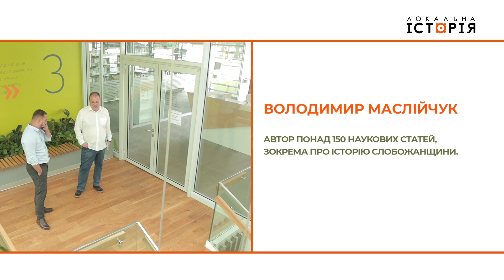Малоросійський кордон, козацькі повстання та більшовики. Історія Слобожанщини | Володимир Маслійчук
Чому Слобожанщина — це не Донбас? Доктор історичних наук Володимир Маслійчук про історію Слобідської України, її населення та політичні перевороти в новому випуску Без брому з Віталієм Ляскою.

Сьогодні у випуску ми разом з Володимиром Маслійчуком поговоримо про те, як зароджувалась Слобідська Україна, хто був її основним населенням та як формувались її стосунки із Москвою.

Яку роль у формуванні Слобожанщини відіграв Ярема Вишневецький? Чому козаки втікли на східні землі? В чому був сенс повстання Івана Сірка? Чому Харків не став центром національного відродження? Де Донбас, а де Слобожанщина? Як Голодомор вплинув на зміну столиці?

Дивіться до кінця! Це важливо знати!
📌 Важливі моменти:
00:00 - Знайомство з Володимиром Маслійчуком
00:59 - Чому спустіла Слобідська Україна?
03:48 - Заселення Слобожанщини
07:46 - Ярема Вишневецький і його інтерес до Слобожанщини
10:25 - Чому козаки втікали на східні землі
14:15 - Політичні та економічні каталізатори переселення
16:37 - Чи були великі переселення московитів?
23:57 - Чи є Слобожанщина цілісно українською?
28:31 - П’ять козацьких полків та повстання Івана Сірка
34:03 - Причини конфлікту з московською владою
39:20 - Чому Слобожанщина активно заселялася?
42:03 - Що таке малоросійський кордон
44:19 - У старшині було багато росіян?
46:38 - Слобожанщина як частина фронтиру
51:33 - Сковорода - останнє дитя вільної Слобожанщини
55:34 - Чому Харків не став центром національного відродження
1:00:04 - Де Донбас, а де Слобожанщина?
1:04:21 - Чому більшовики обрали Харків
1:06:39 - Республіки, що вирішували проблеми
1:08:43 - Що допомогло Харкову українізуватись?
1:09:57 - Як Голодомор вплинув на зміну столиці
1:13:14 - Роль прикордонності на вплив Росії
1:15:00 - Чи існує українська ідентичність на прикордонних землях?
1:16:33 - Як себе ідентифікують жителі Слобожанщини?
1:18:33 - Проект “Харківської народної республіки”
1:20:47 - Який історичний міф шкодить сучасній Україні?
1:21:53 - Ключова подія, що змінила хід української історії?
1:22:15 - Хто з українців відіграв важливу роль, але про нього майже нічого не знають?
1:23:23 - Історія важлива тому, що…
1:23:52 - Чи визначає зараз українців синдром жертви?